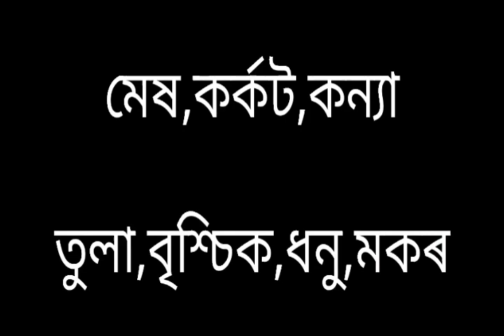আজি ২৩ ছেপ্টেম্বৰ ডাঙৰ বৃহস্পতি বাৰ আজি এই ৰাশিৰ ভাল দিন আহিব ।